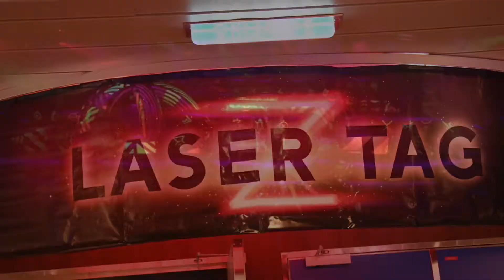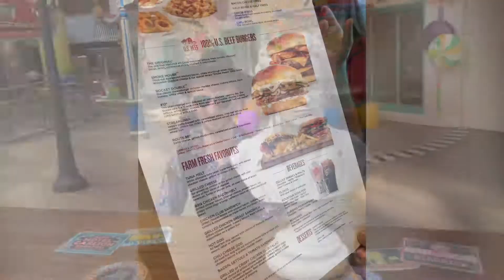Press Inaugural Season Symphony OTS - Malaga 2018